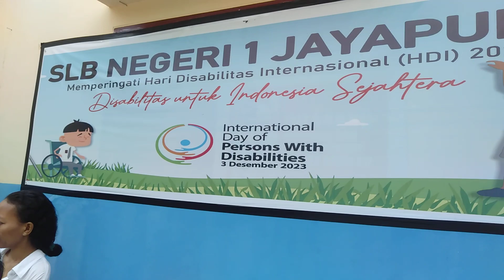Persiapan Upacara SLB Negeri 1 Jayapura Papua,, Kotaraja 15 Januari 2024